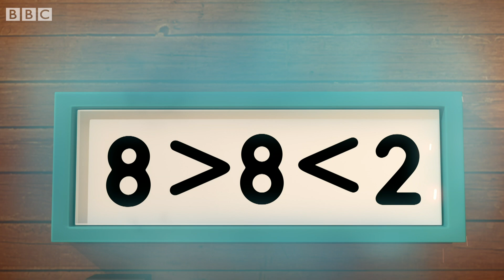@Numberblocks- Fruit Factory Catastrophe | Learn to Count